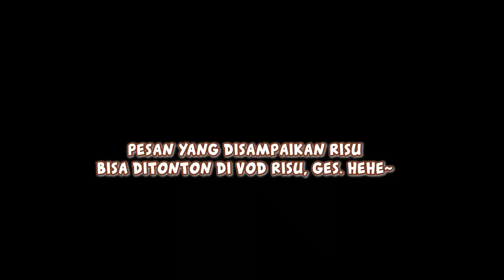[Highlight AyundaRisu3D] Goyang Ekor, Piggybank Moona, Wareg Kacang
Momen Ketika Risu 3D Showcase

MEME SOURCE
-  Refrensi Meme (Reza Arap)
By Daniel7iao